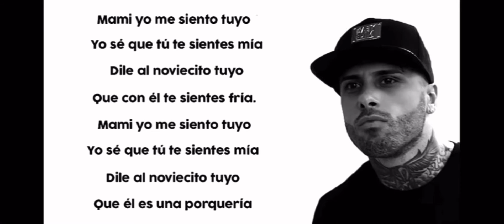A Song To